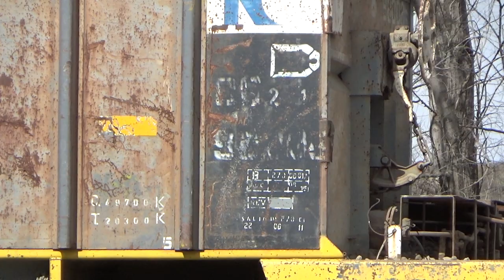ALCo RSD-16 8277 NCA entrando al Patio KM23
Locomotora ALCo RSD16 8277 de Nuevo Central Argentino haciendo su ingreso al Patio Km23 con un tren cargado procedente de Holcim Malagueño.